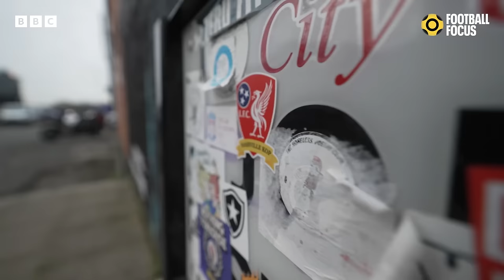'That's our thing' - Curtis Jones says other clubs 'steal' Liverpool celebrations | Football Focus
Liverpool midfielder Curtis Jones chats to Football Focus reporter Liam MacDevitt about manager Jurgen Klopp's departure announcement, those Arsenal celebrations and his England aspirations.